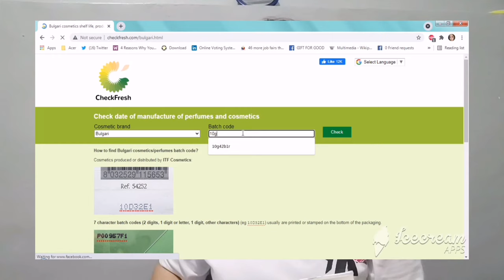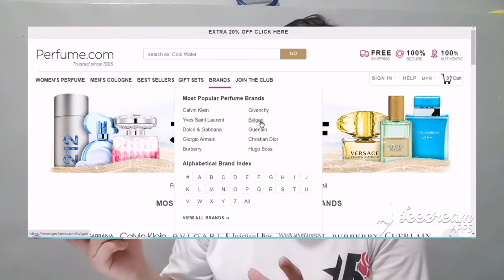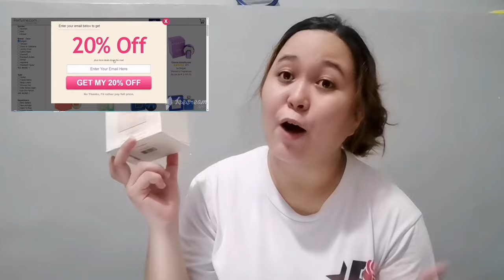PERFUME RECOMMENDATION 💞 Lower price 100% Authentic Perfume | How to check if Legit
sana nag enjoy kayo!

Authentic Perfume
Perfume Shop
How to check if your perfume is authentic
How to check if legit
Bulgari
Bvlgari
Amethyste
Crystalline
Miss Dior
Lancome Paris
DKNY